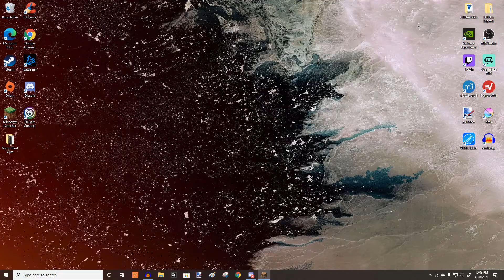Tombs of The Nine: True Resurrection [UNEDITED/CANCLED SERIES]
With starting a new job, I now have less time to poorly manage. So I have to cancel a lot of tentative plans for series. Its for the better though, because rather than spreading myself thin across multiple half-hearted videos, I can at least fully attempt to focus on singular ideas. In a perfect world anyway.

I might revive this series later with different ideas, but for now it can't come to fruition.
Video Edits made with: Hitfilm Express 16

Gameplay captured with: GeForce Experience

Follow on Twitter for more direct updates: @Ocixious